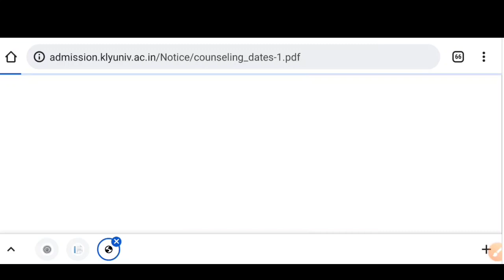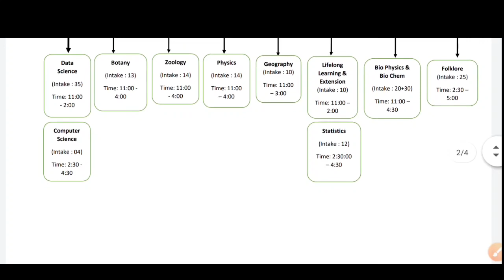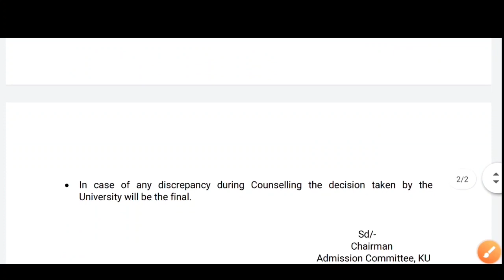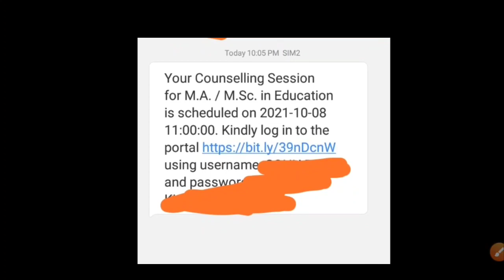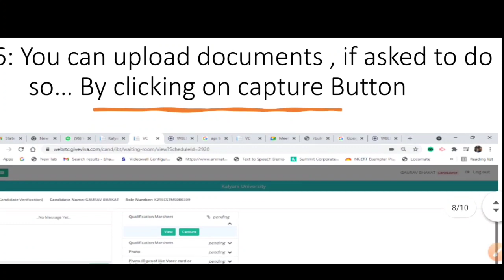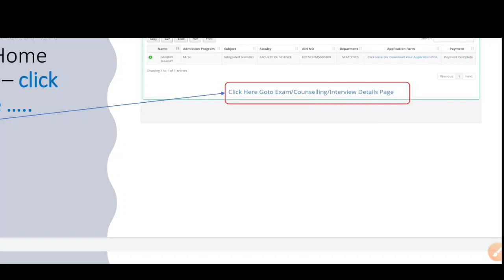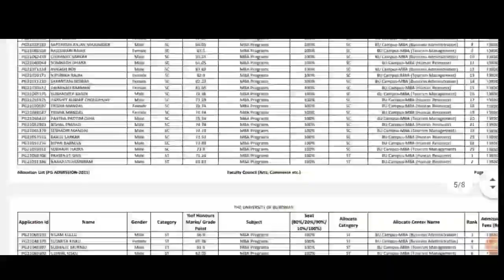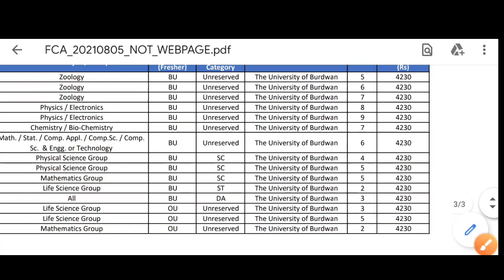Kalyani University PG & B.Ed Online Counselling Process 2021 |Burdwan University PG & B.Ed Admission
kalyani university pg online counselling 2021 jadavpur university b.ed admission 2021
visva bharati university merit list 2021
presidency university pg admission 2021
cu 1st selection list to admission
kalyani university pg other university list 2021
bangabashi college ug admission 2021
cbpbu merit list
wb college admission 2021
kazi nazrul university pg merit list 2021
jadavpur university m.sc day merit process 2021
Kalyani University PG Merit process 2021
kalyani university pg merit list 2021
kalyani university pg 1st admission list 2021
kalyani university pg admission payment 2021
rabindra bharati university pg merit list 2021
kalyani university pg admission 2021
kalyani university b.ed merit list 2021
ugb pg admission 2021
pg admission list 2021
cut offpg
knu pg merit list 2021
wbsu pg admission list 2021
wbsu pg merit list 2021
non cu marksheet upload
bankura university pg admission 2021
diamond harbour woman university pg admission process
vidyasagar university pg admission 2021
jadavpur university online reporting 2021
aliah university pg admission 2021
aliah university bed admission 2021
rabindra bharati university pg admission merit list
cbpbu mba admission 2021
jadavpur university pg merit list 2021
Jadavpur University msc
pg application edit
vidyasagar university admission process
nbu pg admission 2021
presidency university
cbpbu
kalyani university merit list 2021
calcutta university m.a merit list 2021
jadavpur university b.ed merit list 2021
vidyasagar university pg merit list
kalyani university pg merit list date
bankura university pg admission merit list 2021
wbsu pg admission form correction
diamond harbour woman university pg admission 2021
dakshin dinajpur university pg admission
calcutta university pg admission merit list 2021
cu msc admission draft list
skbu pg admission merit list
kalyani university pg
calcutta university pg admission form correction
north bengal university pg merit list 2021
dakshin dinajpur university pg admission merit list
murshidabad university pg admission 2021
murshidabad university pg admission process
visva bharati university ug pg counselling
skbu pg form correction
barasat govt college pg admission
bidhannagar college pg admission
gobordanga hindu college pg admission
calcutta university pg application correction 2021
cu format 1 fillup
cu pg form correction process
wbsu pg application correction 2021
rbu pg form correction email process 2021
mba admission 2021
mca admission
ma admission
msc admission
vidyasagar university pg correction
correction sheet
wbsu pg admission 2021
how to apply correction
pg application edit
gourbanga university pg admission form correction
sample Correction Form
Cu merit list
merit list date
how to fill up format 1
cu pg Application Form Correction process
Calcutta University new admission schedule